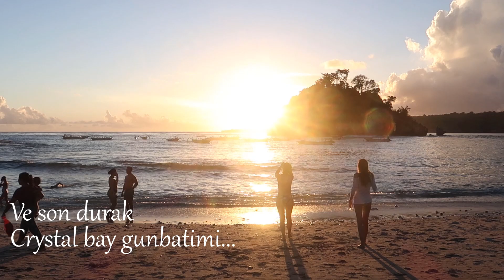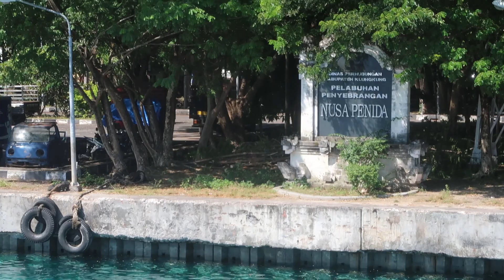Bali`de mutlaka gidilmesi gereken Nusa Penida adasi-Bali gezilecek yerler